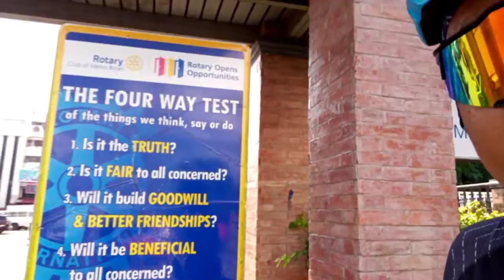QUICK SUKAT, QUICK PALENGKE, QUICK DELIVER